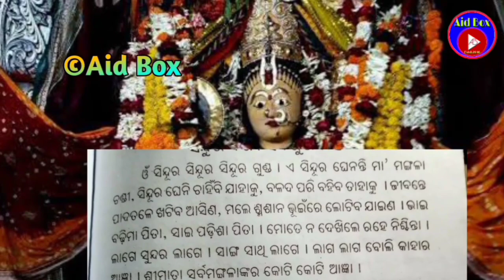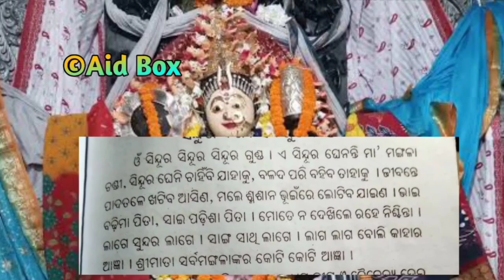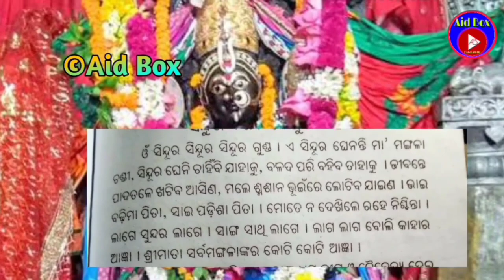ସିନ୍ଦୂର ମାଧ୍ୟମରେ ବଶିକରଣ | Vasikaran By Sindur | Mohini Sindoor Bashikaran | tantra mantra jantra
Vasikaran By Sindur Mohini Sindoor Bashikaran tantra mantra jantra tips Odia